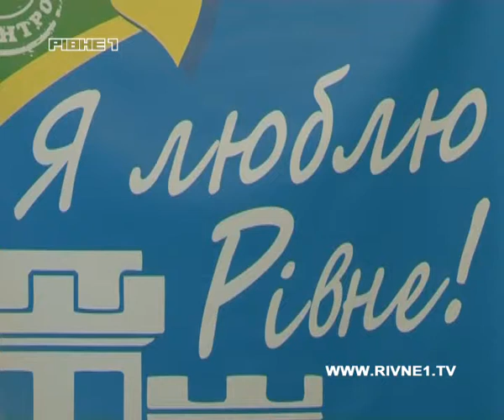У Рівному відбулась конференція політичної партії "Всеукраїнське об'єднання "Громадський контроль"